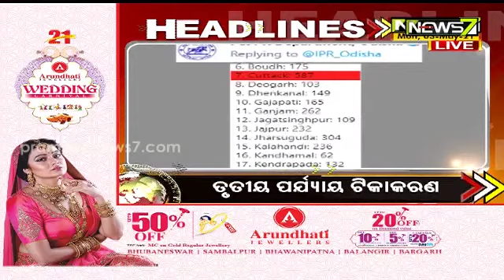5.30PM HEADLINES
5.30PM HEADLINES